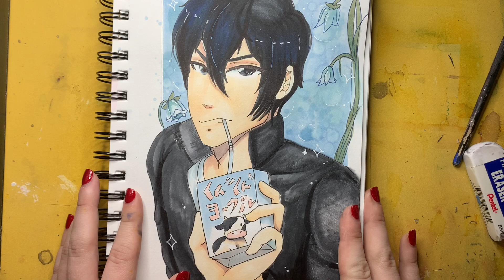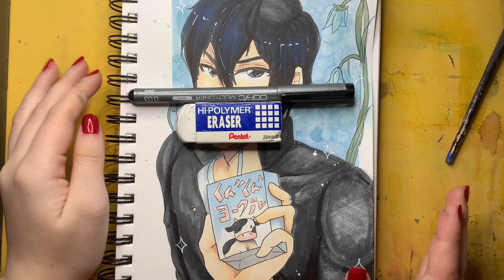Live Streams & 2nd Channel? Come Chat/ Draw With Me!!! | COPIC real-time art of Tobio Kageyama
Hello everyone and welcome to this week's speedpaint~!
I hope you enjoyed this episode of turning zodiac signs into ocs!

Curious about commissions?

Track Name - "La Di Da"

Artist Name - "Low.F.M"
Track Name - "Isolated Aren't We All"

Artist Name - "Low.F.M"
Track Name - "Opportunity"

Artist Name - "Low.F.M"
Track Name - "In My Mind"

Artist Name - "Low.F.M"
Track Name - "Consideration"

Artist Name - "Low.F.M"
Track Name - "It May Be True Or It Maybe Not"

Artist Name - No Mic
Track Name - "G R E E T I N G S"

Artist Name - "Low.F.M"
Track Name - "Plebejer"

Artist Name - "Low.F.M"
Track Name - "Kotta Mizumi"

Ah! You made it to the bottom!
Hello!!!
Thanks for reading all the way down!
If you read all the way through let me know by answering this fun little question~!
Do you find yourself enjoying fall or winter more?
I hope you have a great week!